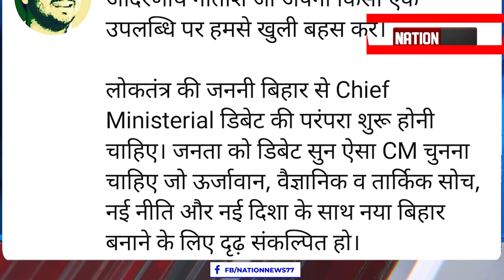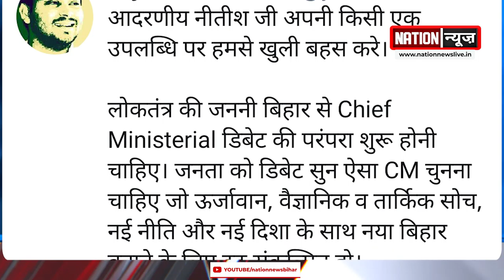एक भी उपलब्धि पर कर ले खुली बहस - Tejaswi Yadav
nationnews nationreview tejaswiyadav nitishkumar tweet twitter biharpolitics biharnewspolitics biharchunav biharvidhansabhachunav biharelection2020 एक भी उपलब्धि पर कर ले खुली बहसएक भी उपलब्धि पर कर ले खुली बहस